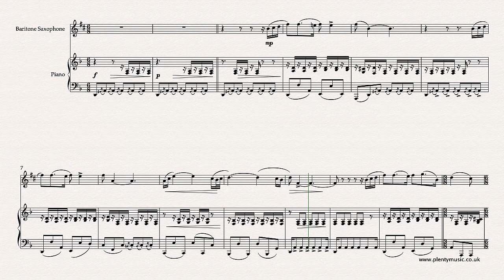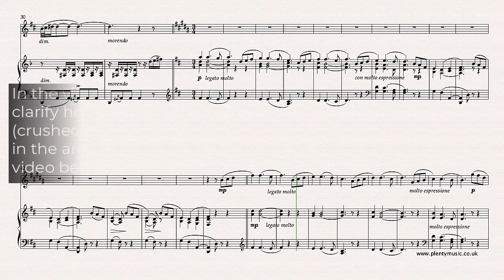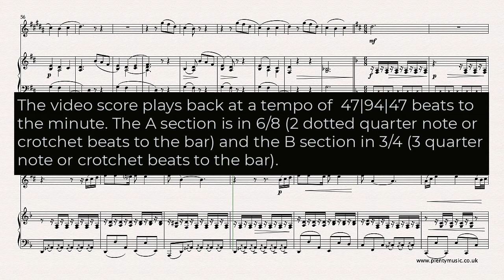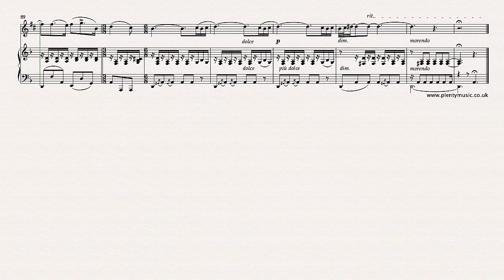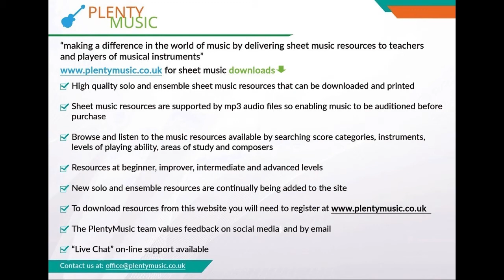Granados E. | Spanish Dance No.5 (Andaluza) arranged baritone saxophone & piano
SpanishDance No.5 by Granados in an intermediate level arrangement from PlentyMusic for baritone saxophone & piano in the key of D minor.

Granados (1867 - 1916) was a Catalan composer and his 12  Spanish Dances date from 1890. His music identifies so much with the sound world of Spain and he is often described as a nationalist composer. Interestingly much of his music is more familiar to audiences transcribed for classical guitar.  It is the use of the phyrgian scale that gives the  music a Spanish character.

Tempo
The tempo indication given by the composer in the piano score is Andantino, quasi Allegretto indicating a pulse of slightly more than a walking pace with the middle section marked Andante. These markings possibly suggest the music should be played at a faster tempo than demonstrated in the video score
which plays back at a tempo of 47|94|47 beats to the minute. The first and last section are in 6/8 time whilst the Andante B section is in 3/4 time. The slowing downs at the end of phrases and the return to a tempo or tempo primo are not indicated  or marked in the music score although they are an important and necessary aspect of any performance as is the use of tempo rubato. Pauses which are often introduced in a performance also are not indicated in the accompaniments and realisations. This is a great movement for instrumental players to explore tempo. Ideally the first and last section should also be played at the same tempo adding an additional performance challenge.

Notation
A baritone saxophone part appropriately transposed is appended to the full score which is available as a pdf. There is much detail in the score and some tonal ambiguities are created with the use of chromatic and ornamental notes. Representing the Spanish musical elements in the staff notation system is a challenge and clearly some comprises are needed particularly in respect to the notation of scales, harmonic colour, dynamics, tempo and ornamentation. The essential elements of Spanish music are its dramatic character often achieved by modal shifts from minor to major and vice versa, the use of the phrygian scale and rhythms derived from the popular dance rhythms of its diverse and rich culture. When music that identifies with a country or region is presented in a notated music score there are comprises to be made in respect to representing the musical elements. The music editor always suggests listening to performances of music to have an understanding particularly of contemporary practice.